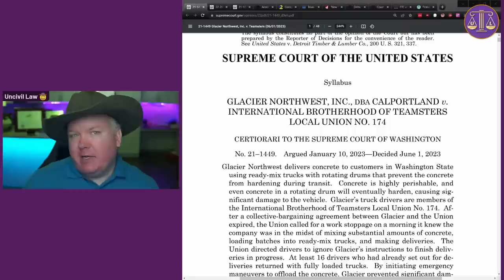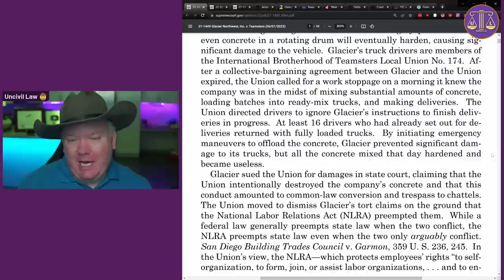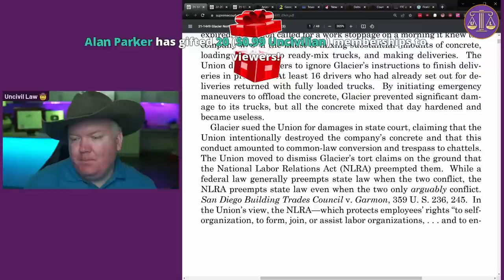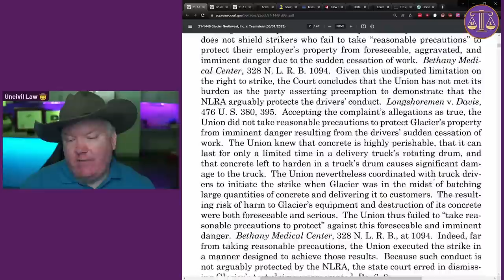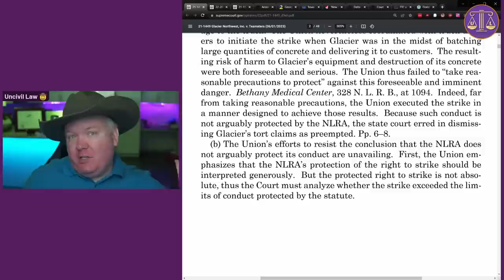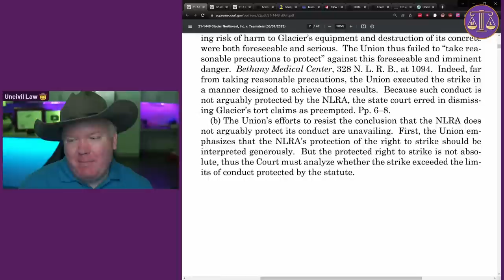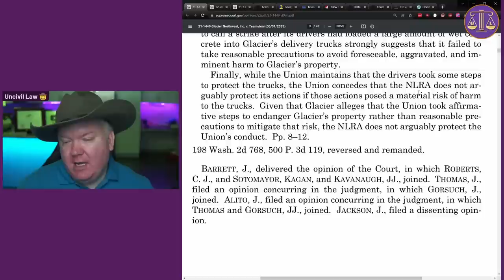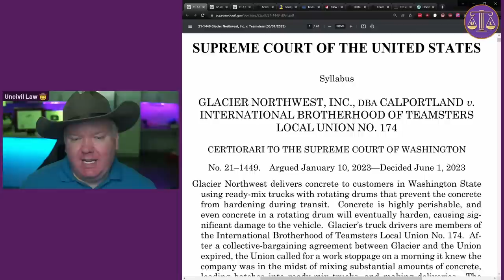Unions Beware, The Supreme Court Just Turned the Tables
Welcome to another gripping episode on Uncivil Law, your one-stop source for legal education with an edge. Today, we are delving into a monumental ruling that's creating shockwaves in the labor law landscape - Supreme Court's decision to hold unions liable for strike misconduct in the case of Glacier Northwest v. Teamsters.

For those new to the channel, I am your host, providing you an insider's view into the labyrinth of legal cases and laws. Uncivil Law stands committed to making legal education engaging, thought-provoking, and occasionally peppered with a bit of wit or sarcasm.

In this episode, we'll unravel the complex intricacies of this groundbreaking case. How does it change the status quo? How does it impact the power dynamics of unions and their ability to organize strikes? What implications does it have on future labor law scenarios?

Through a blend of careful analysis and commentary, we'll dissect the essence of the verdict. Why did the Supreme Court rule this way? What precedents did it lean on? Was the decision a breath of fresh air for conservatives leaning towards strict law enforcement? Or was it a bitter pill for unions and their supporters?

Beyond discussing the decision's legal aspects, we'll also explore its social and political implications. How has the decision been received? How is it likely to influence the public perception of unions and labor law as a whole?

If you've been seeking some intelligent discourse on this landmark ruling, look no further. Join us for an enlightening journey through the twists and turns of this case that promises to change the game for unions, labor law, and perhaps the very fabric of workplace relations.

Because, remember, the law isn't always as civil as it seems.